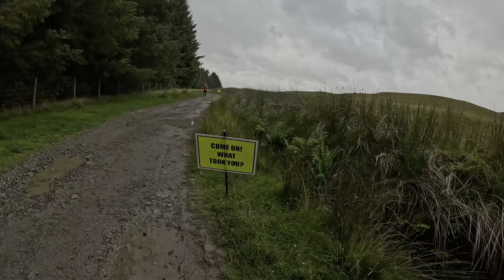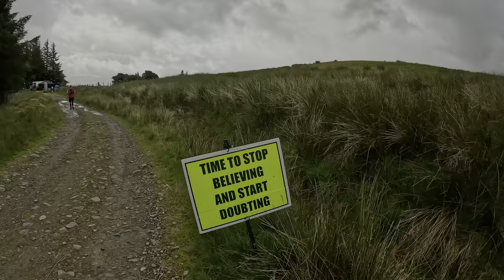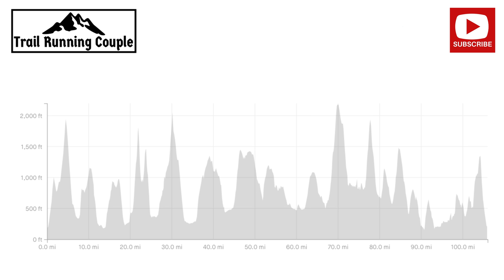Lakeland 100 | Coniston | 4K | July 2023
Lakeland 100, what an amazing experience!
It was such a long and brutal course and was our biggest challenge to date.
We said during the race that we wouldn’t be doing it again but I’m pretty sure our names will be in the ballot again for 2024!